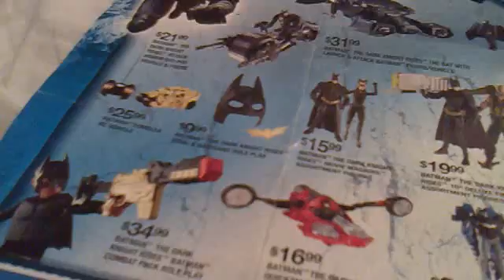The Dark Knight Rises Mag